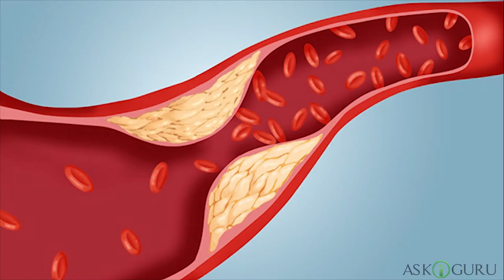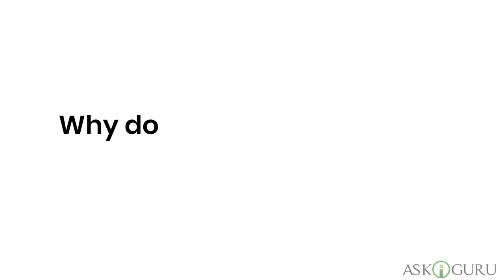Why Do Heart Attacks Often Happen In Bathroom? | What Happens during a Heart Attack? - Askiguru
This video shows why do heart attacks and strokes often happen in bathroom. Approximately seven million people around the world die from heart attacks every year. And cardiovascular disease which causes heart attacks and other problems like strokes, is the world’s leading killer. So let us know what causes a heart attack and why do heart attacks often happen in bathroom.